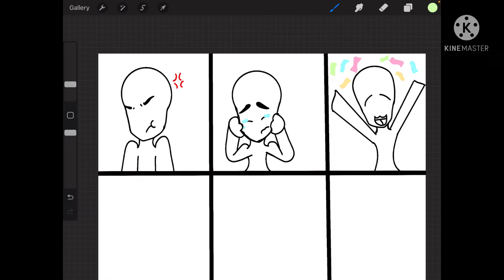Want me to draw your oc?